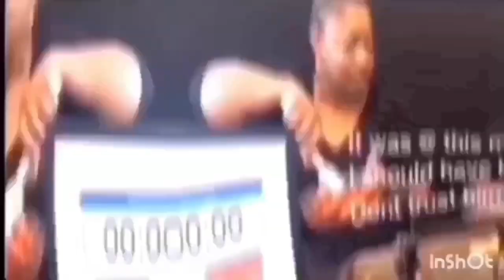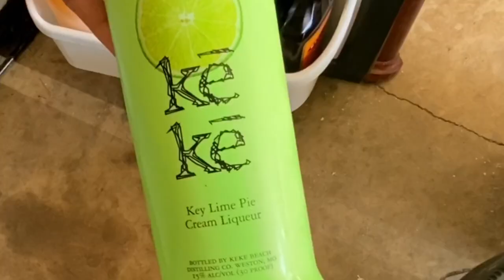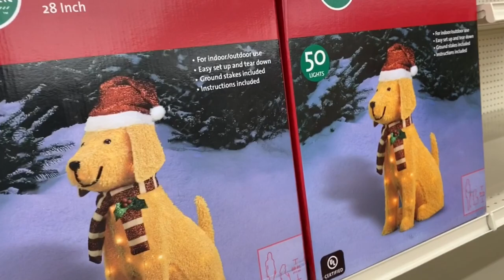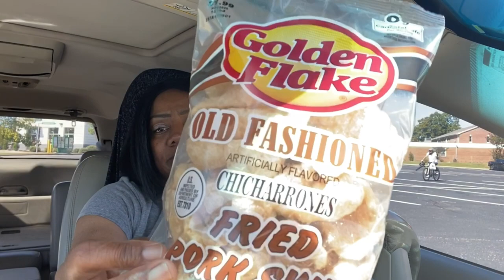Day In The Life | Living With Lupus | Big Lots Christmas Decor| Dollar General | Snack Haul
Day in the life, living with lupus, big lots Christmas Decor, dollar general haul, Snack Haul, salmon and grits MukBang

My name is Tommy and I'm a wife, mother of 4 and grandmother of 5. We have been married for 18+ years. I was diagnosed many years ago. It changed how I live my life.

*Prepping is not a sprint but a marathon. I only buy what we eat, and I only buy what we can afford financially. Recently I have started planning out my trips to the store as to stay as healthy and safe as possible due to Covid-19, and the fact that I have Lupus.
*Anyone can start prepping and building their food pantry. Just buying one extra food item that your family eat on a regular will have you on your way to building your food stockpile and creating food security for your family.
*I don't encourage hoarding food, but I do encourage preparing for any disaster whether man made or nature made. My Motto: START TODAY & EAT TOMORROW

To Send Mail:
 coming soon